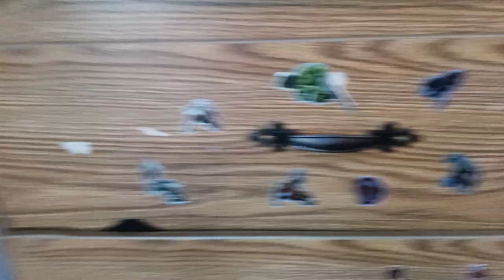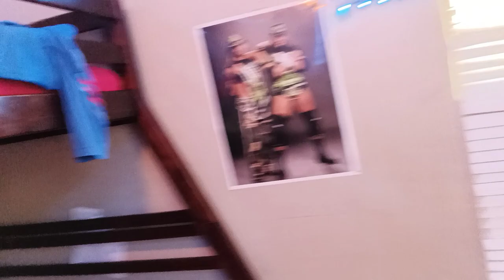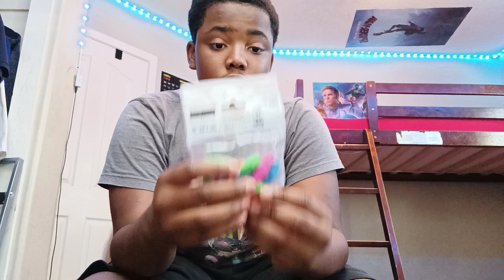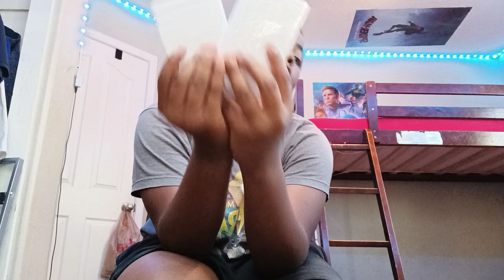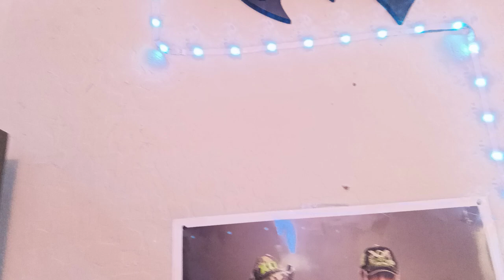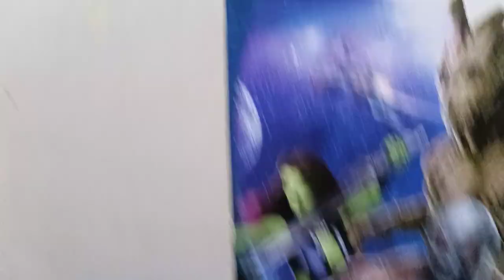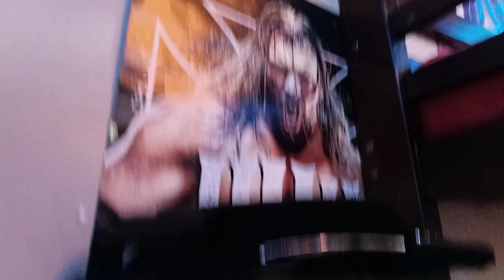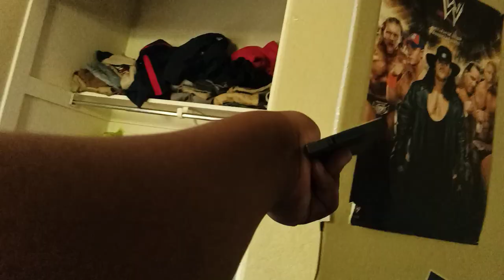School supplies 👍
be focus in school